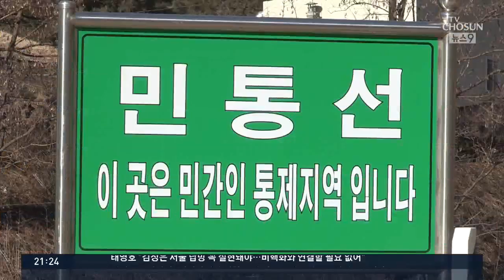여의도 116배 면적 군사보호구역 해제…군 대비태세 문제없나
한강을 경계로 북한과 맞닿은 경기도 김포시는 면적의 80%가 군사시설 보호구역으로 지정돼 있습니다. 그런데, 조만간 2천4백여 제곱미터가 해제될 예정입니다. 강원도 최전방 화천군의 보호구역 비율도 64%에서 42%로 낮아집니다. 우리 군이 일부 군사보호구역을 해제하기로 했는데 모두 337제곱킬로미터로 여의도 면적 116배에 달합니다. 1994년 이후 24년 만에 가장 큰 규모의 해제입니다. 작전수행에 꼭 필요한 곳이 아니면 굳이 보호구역으로 둘 필요가 없다게 이유인데, 우리 군 대비태세엔 영향이 없을까요.